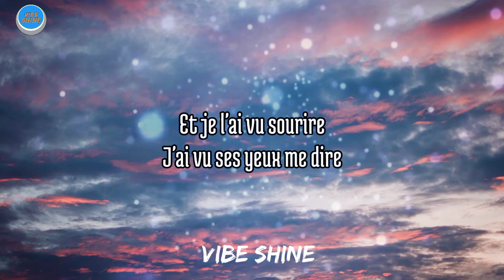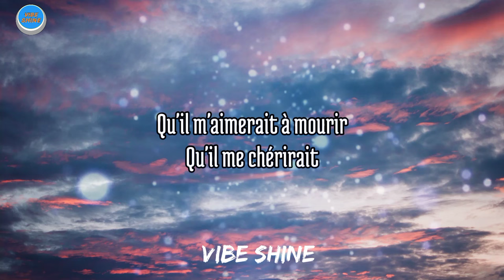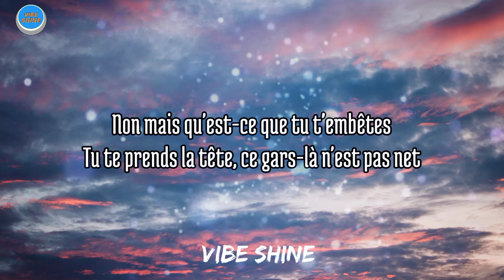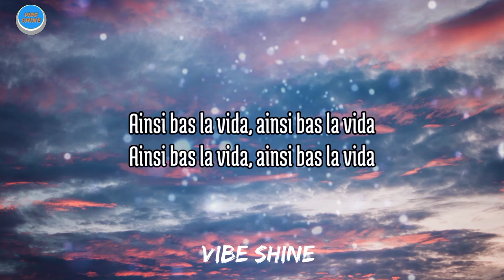Ainsi Bas La Vida - Indila Song ( Slowed+Reverb+Lyrics )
Ainsi Las La Vida -  Indila Song ( Slowed+Reverb+Lyrics )

Lyrics:--
C'était un triste soir comme il y en a par milliers
Quand cet homme est venu me voir pour parler
Et même s'il était tard, pour m'attendre et pour dîner
Je savais que c'était lui que j'attendais

Et je l'ai vu sourire
J'ai vu ses yeux me dire
Noyer dans un sourire, reste à mes cotés
J'ai pu sentir son cœur
Vibrer à cent à l'heure
Et soudain j'ai pris peur quand je les entendais me dire

Non mais qu'est-ce que tu t'embêtes
Tu te prends la tête, ce gars-là n'est pas net
Et il est fauché, aller viens sois pas bête
Je suis sûr qu'il ne reflète pas vraiment ce qu'il est

Ainsi bas la vida, ainsi bas la vida

Toi mon beau banlieusard
Ne te laisse pas chagriner
Plus jamais nous n'allons être séparés
Avouez que c'est bizarre de prétendre aimer
L'inconnu est de se laisser chavirer

Mais je l'ai vu sourire
Qu'il m'aimerait à mourir
Qu'il me chérirait
J'ai pu sentir mon cœur
Et je n'aurais plus peur
Quand vous me direz